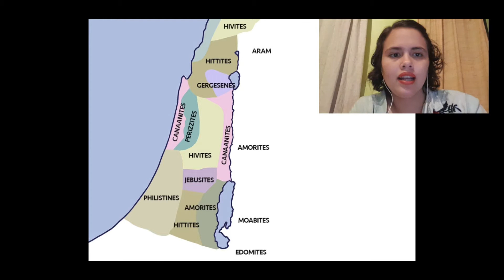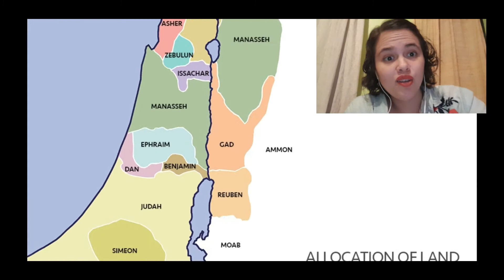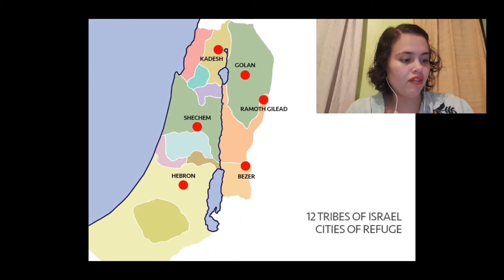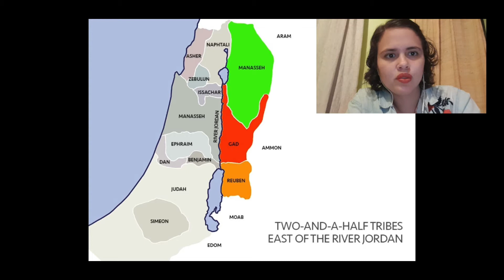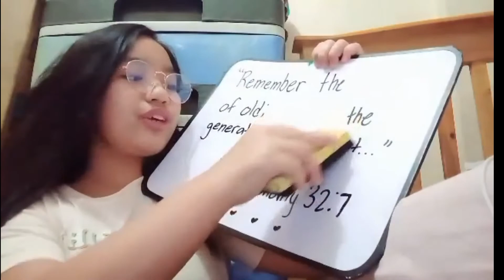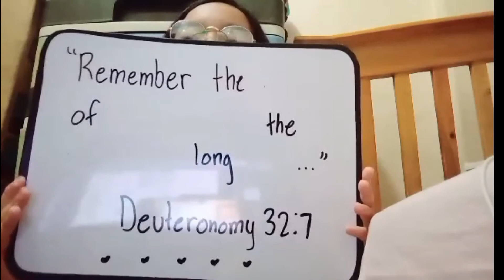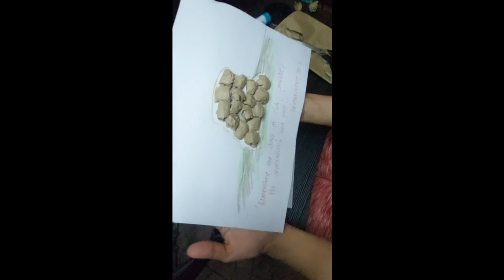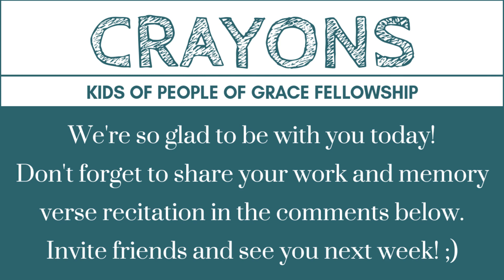The Altar Beside the Jordan (August 1, 2021)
The Altar Beside the Jordan

We are excited to worship and learn about The Altar Beside the Jordan
with all of you kids. Invite your family and friends for this Sunday's Kids Church Online!!! 😍🤩😍